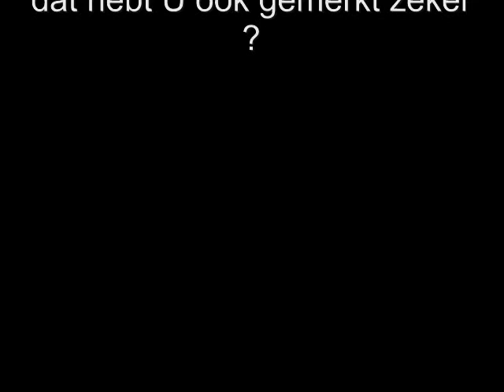rollebolle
Normaal gezien mochten wij in december reeds deelnemen hieraan maar de sneeuwgoden hadden toen voor uitstel gezorgd...